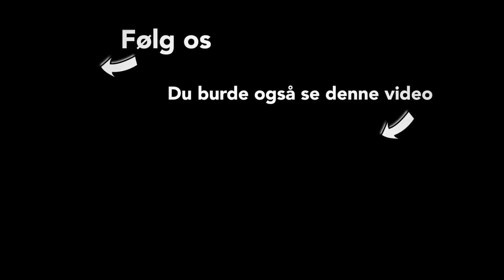…MED PETER FRØDIN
Pigerne skal snart på optagelse, og Magnus Millang som skal instruere har derfor sendt dem ud på kostumelageret for at finde kostumer. Det går desværre ikke helt som forventet, da Peter Frödin bl.a. blander sig og mener at en af pigerne har MEGET store øjne...måske FOR store...til alt!

❤️NIPS❤️

Instruktør, fotograf og klipper: Troelz Schmidt

YAY Du har fundet Nipskanalen!!! Dejligt at du er her! Vi er 3 skuespillerinder: Laura Christensen, Neel Rønholt og Julie R Ølgaard som bl.a. har været med i Badehotellet, Råzone, Backstage, Min Søsters Børn, Forbrydelsen, Dig og Mig, Mercur og meget andet. Her på kanalen kan du følge med i vores liv, vores venskab og vores kamp for at få penge til vores nye spillefilm "Sensommer". Der kommer en ny video op hver søndag. Vi håber du vil se med og følge os igennem op- og nedture.  ❤️  Nips.